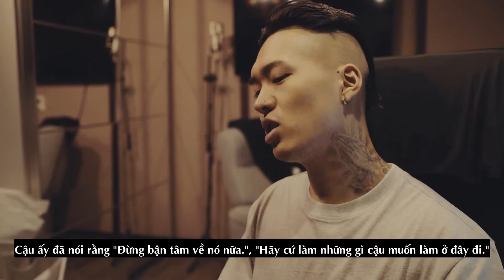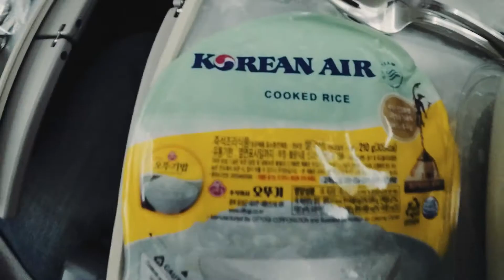[Vietsub] Owen Ovadoz "Problematic" Documentary (Tập 1)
Timing + Editor: Eleanor
Translator + Encode: Tro
Tất cả những bài hát trong này đều thuộc album "Problematic" của Owen.